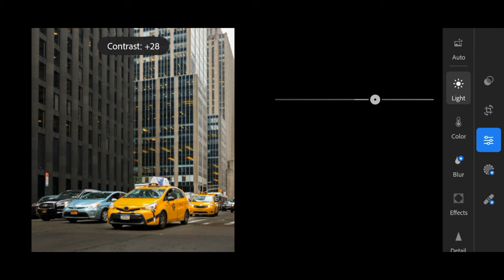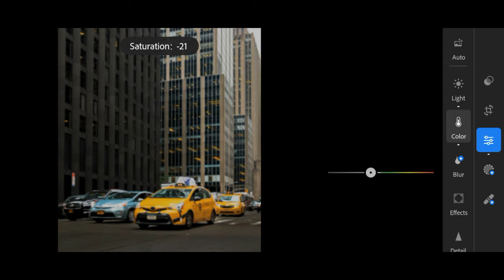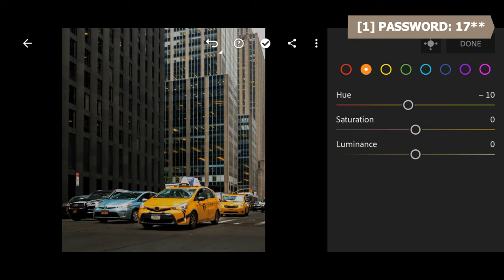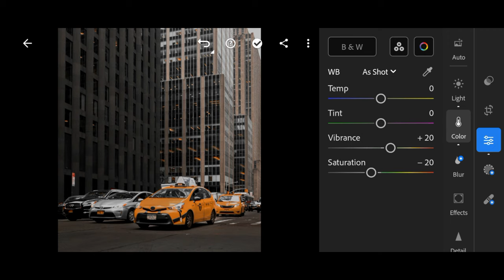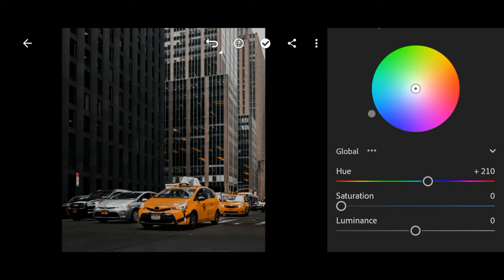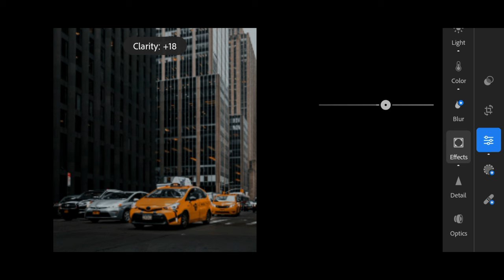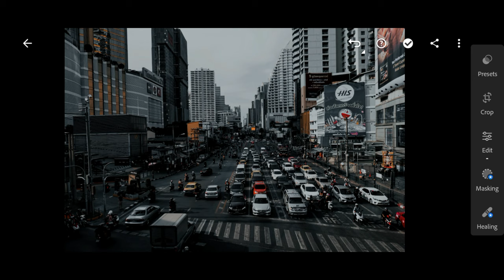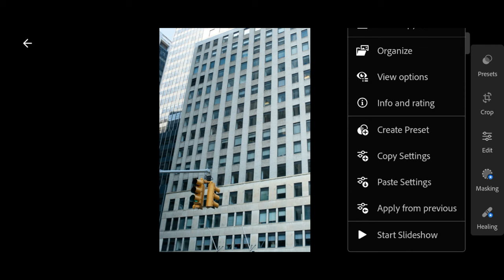Urban Black Orange - Free Lightroom Mobile Presets | Urban Preset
In this video, I will show you how to edit Urban Black Orange filters, using Lightroom mobile.

𝗧𝗵𝗿𝗲𝗲 𝘄𝗮𝘆𝘀 𝘁𝗼 𝗴𝗲𝘁 𝘁𝗵𝗶𝘀 𝗙𝗶𝗹𝘁𝗲𝗿 / 𝗣𝗿𝗲𝘀𝗲𝘁:

• Or you can save time by sending me an email to purchase this Preset.

• The first password will appear in the first 4 minutes of the video and the last two digits will appear in the last 2 minutes.